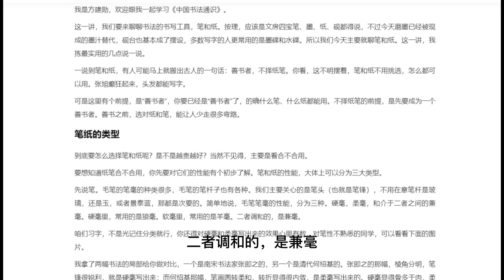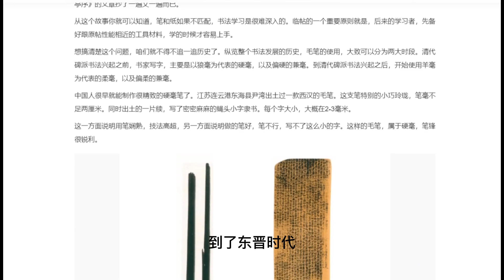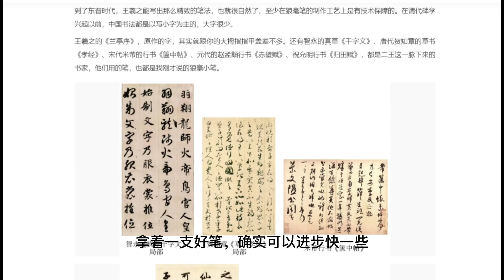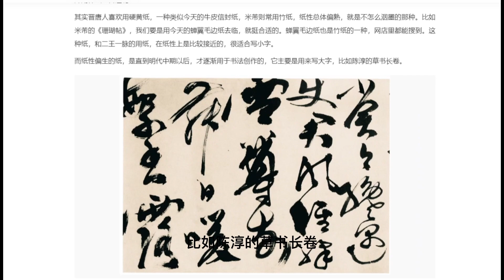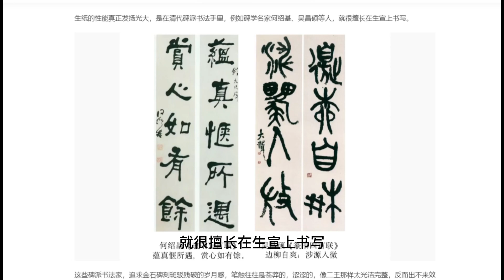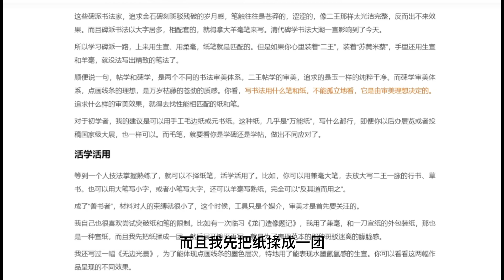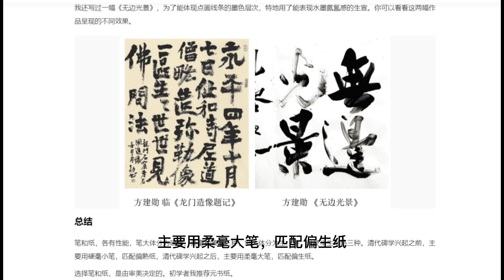38 工具：学习书法怎么选择笔和纸？